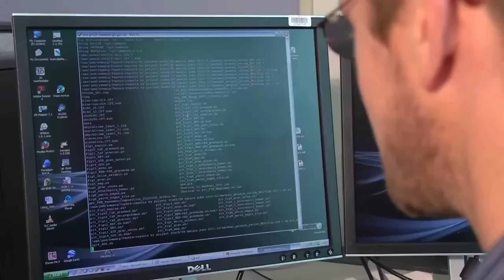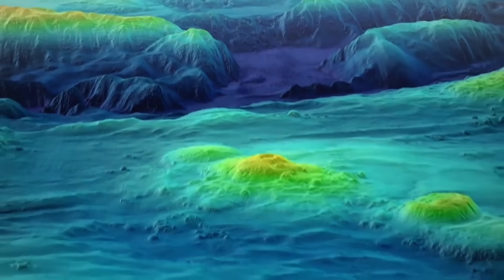10 နှစ်လောက်ပျောက်နေတဲ့လေယာဉ်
ဒီ video မှာတော့ကျွန်တော် လွန်ခဲ့တဲ့ 10 နှစ်လောက်က ပျောက်သွားတဲ့ Malaysia လေယာဉ်ပျံ အကြောင်းပြောပြပေးထားပါတယ်။